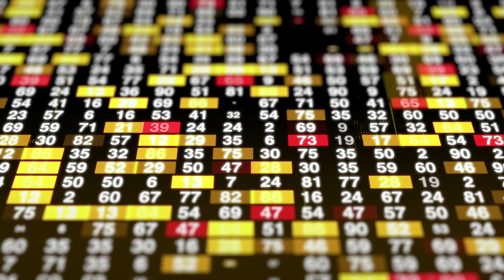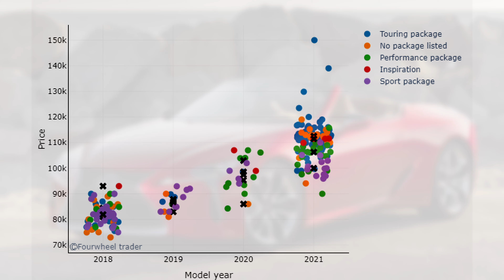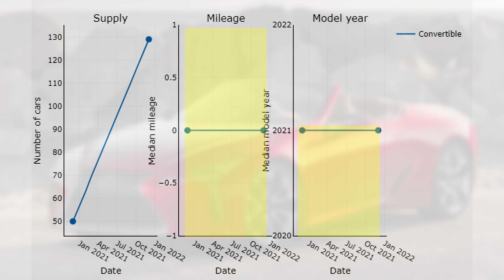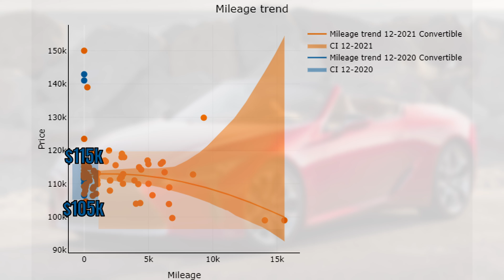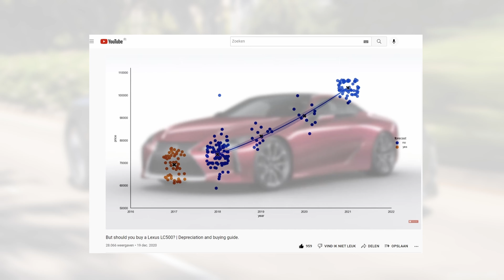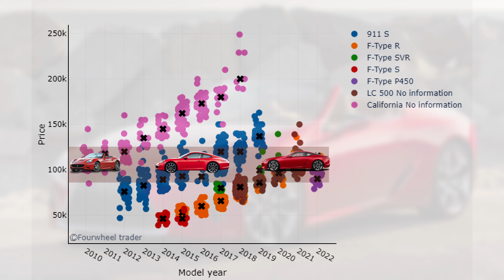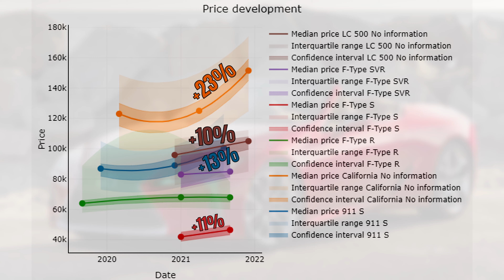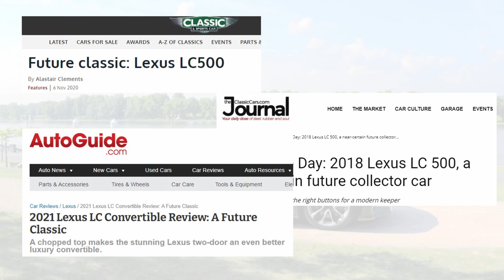Lexus LC500 Prices vs The Competition | Depreciation & Buying Guide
The Lexus LC500 market saw a stable price development during the last year, with exception of the high mileage coupe market. Prices in that market segment increased with 12%. This means that the increase is aligned with its competitors such as the Ferrari California, Porsche 911 Carrera, and Jaguar F-Type. In this depreciation and buying I will show you what happened in the LC500 market and whether or not the market indicates that this could be a future classic.

The Lexus LC500 is an alternative choice in an already niche market segment. Moreover, with a naturally aspirated V8, the car offers a unique proposition. Following this, many label it as a future classic. After all, we have seen before that naturally aspirated cars increase in values.

When we look at the LC500 market we can see that the cabriolets are a lot newer than the coupes and, consequently, are a lot more expensive. Interestingly, values hardly moved since last year with exception of the high mileage coupe market. That market segment saw an increase of 12%. A reason for this difference might be that the depreciation effect is weaker for these older cars.  Compared to the competition such as Ferrari California, Porsche 911, and Jaguar F-type, the LC500 price increase ranks somewhere in the model. Therefore, based on the above, we can conclude that there are no signs yet that the LC500 will be a future classic.

00:00 A Future Classic?
01:01 LC500 market
02:35 Price development
07:32 Comparison to the competition
11:18 Conclusion